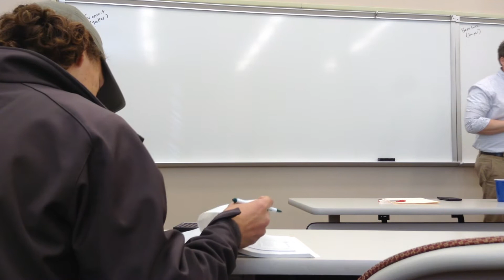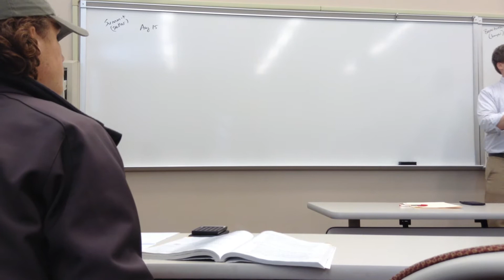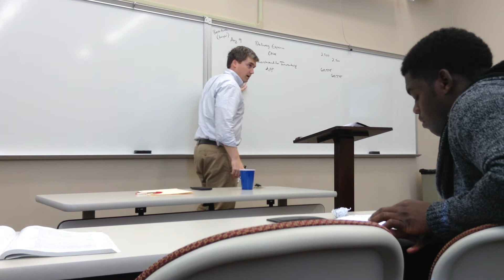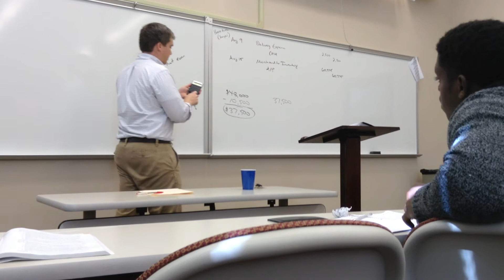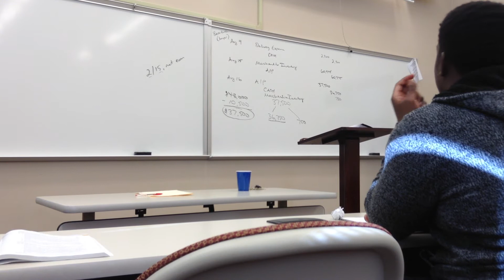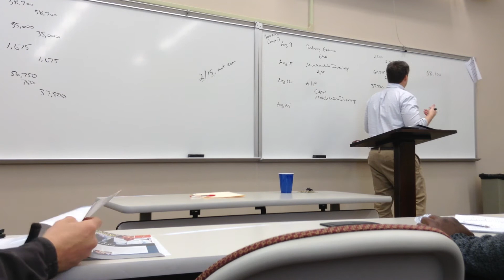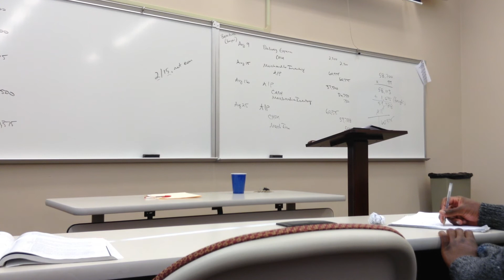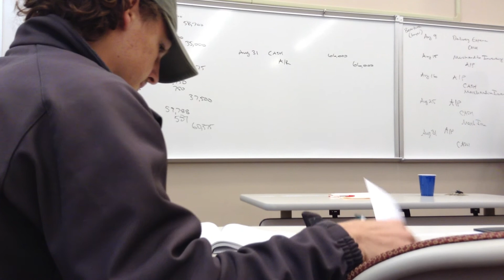Accounting 201 - Chris Smith - Lecture - 11/4/13